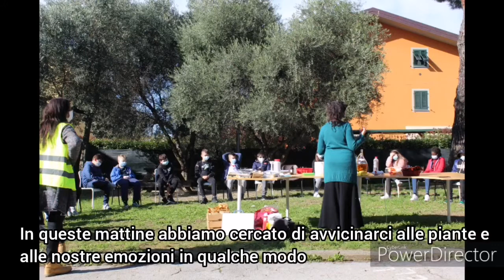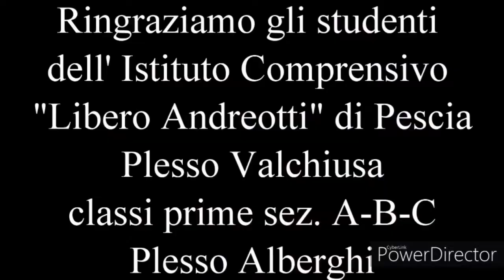Orti didattici nella scuola secondaria di primo grado dell'I.C. "Libero Andreotti" di Pescia (PT)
Un orto a scuola perché...
Coltivare a scuola è un modo per imparare a conoscere il proprio territorio e il funzionamento di una comunità. Gli alunni delle classi prime della scuola secondaria hanno avuto l'occasione di apprendere attività di orticoltura, scoprendo come gli orti possano offrire occasioni di socialità.
Progetto a cura delle associazioni UN POPOLO IN CAMMINO ONLUS e AVIS COMUNALE DI PESCIA in collaborazione con l'Istituto Comprensivo "Libero Andreotti", il Comune di Pescia, la Società della Salute Valdinievole, il Gruppo sportivo Handicappati Toscana.